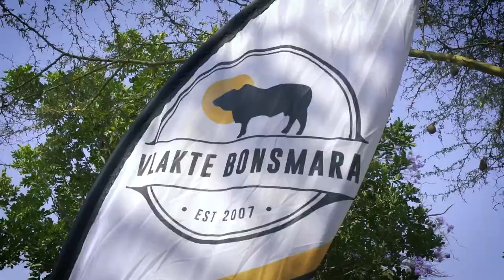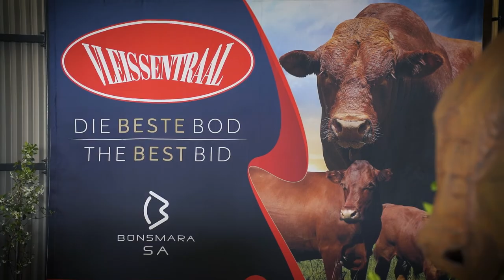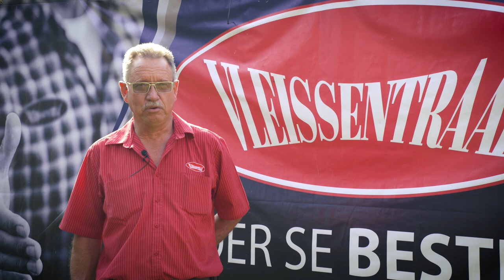Vlakte Bonsmara produksieveiling oortref groep verwagtinge | Vlakte Bonsmara production auction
Vlakte Bonsmara's production auction achieved many goals that the group set for themselves.

Buyers from across the country showed up to purchase top genetics for their cattle farms.

The cattle reached a good average, with bulls averaging R 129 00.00 across 46 animals. Farmers could pick and choose from the array to find a bull that is suitable for their production needs. Whether it was a stud sire or new blood for your herd, there was something for everyone.

To find out more about Vlakte Bonsmara, visit their